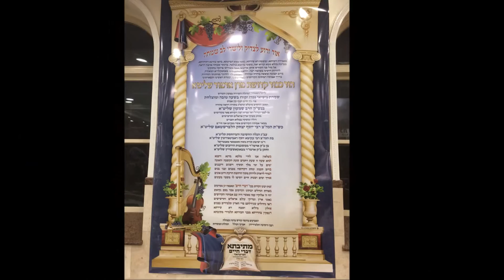שמחת בית זמיגראד - מאנטריאל קאנאדא 12/6/2016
שמחת בית זמיגראד  12/6/2016